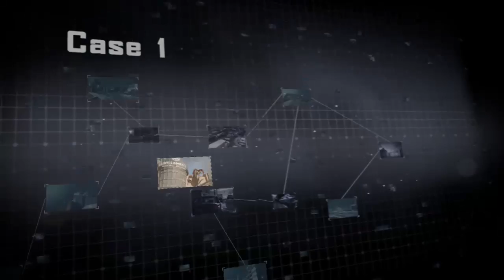NEW YEAR, NEW ZOMBIES!!! [Dead Rising 4 Gameplay] #3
Happy new year everbody! (Sorry if I'm a little late...)  :)